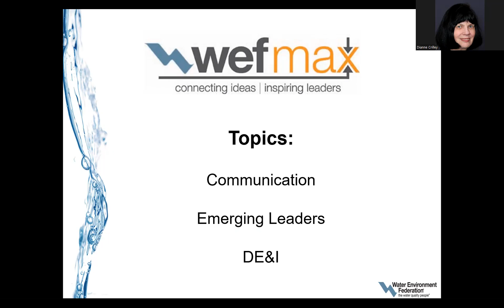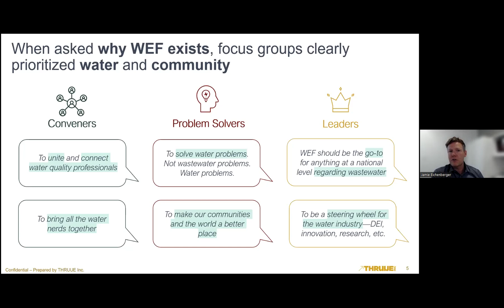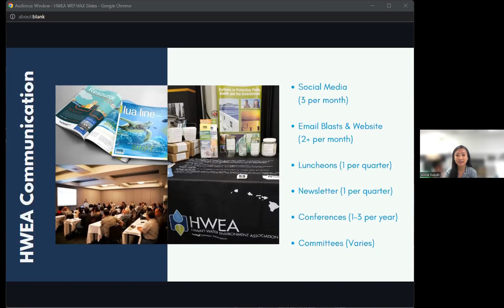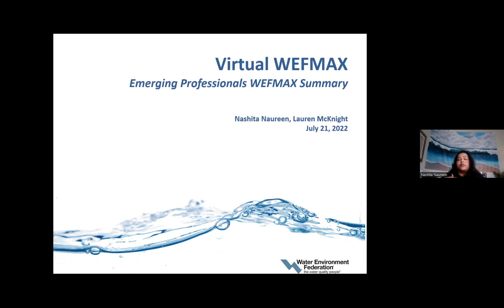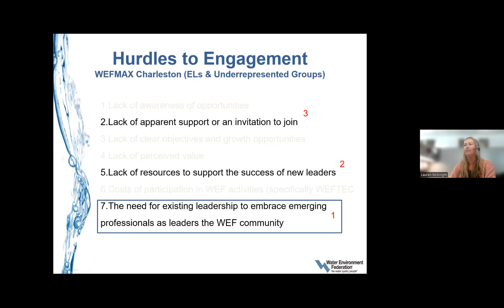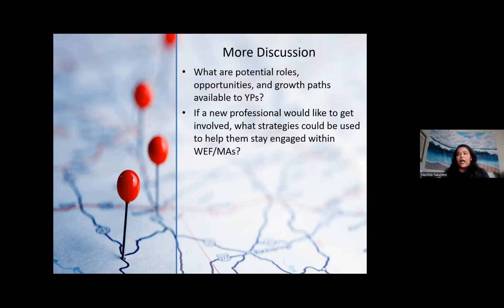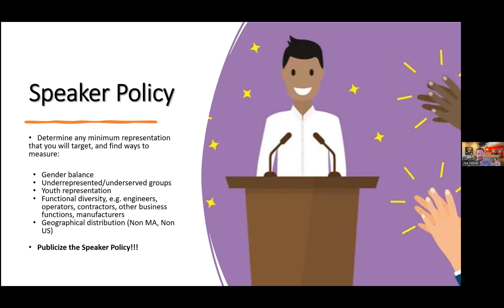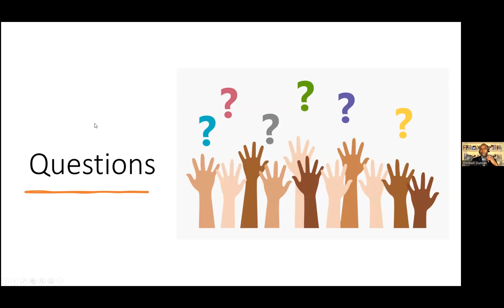What We Learned at WEFMAX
WEFMAX means WEF Member Association (MA) Exchange. This programs mission is to offer a forum to share successes and lessons learned to strengthen MAs and WEF.